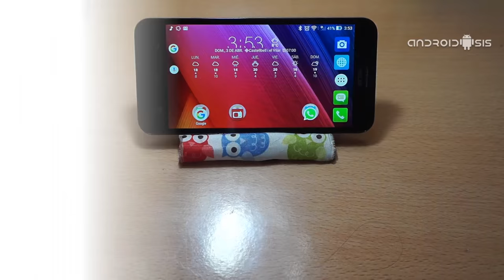Cómo fabricar soporte casero para Smartphone o Tablet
Hoy os enseñamos cómo fabricar soporte casero para Smartphone o Tablet con materiales que tenemos todos en casa y en apenas un par de minutos.